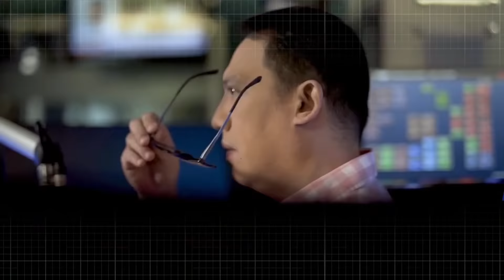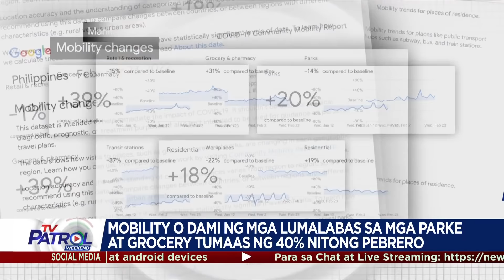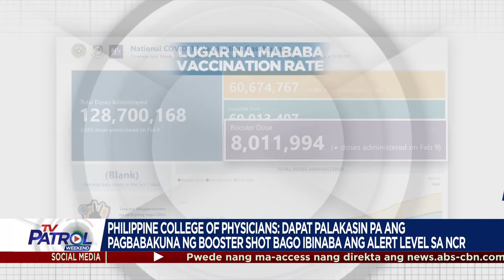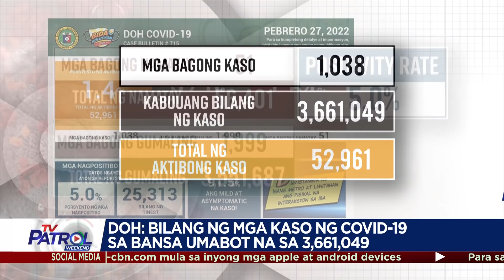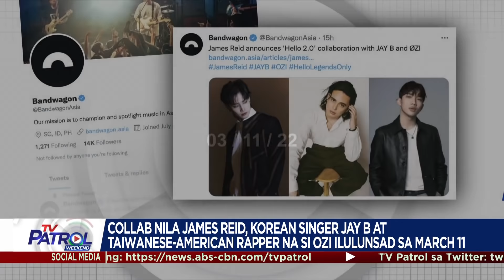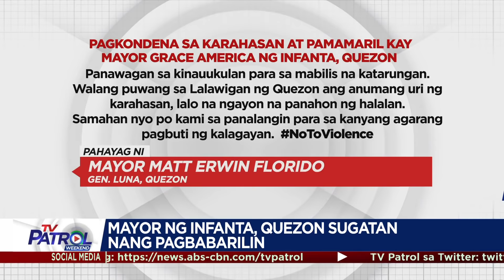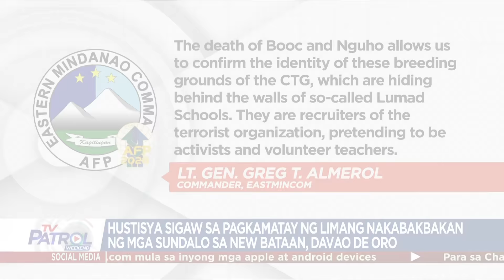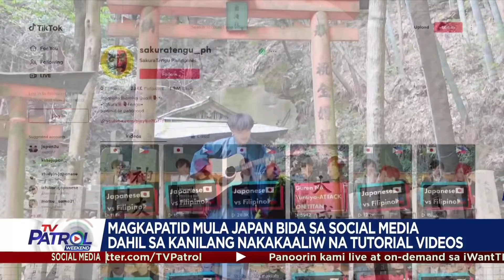TV Patrol Playback | February 27, 2022